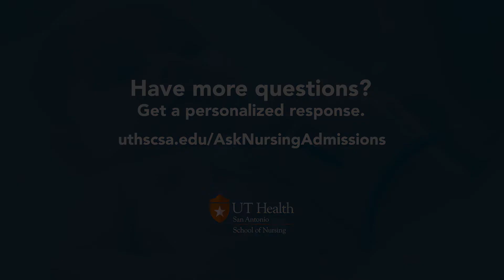What does it take to become a Pediatric Nurse Practitioner?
In this video, Dr. Parke DNP, RN, discusses the PNP program and how to be successful in the program at UT Health San Antonio School of Nursing.